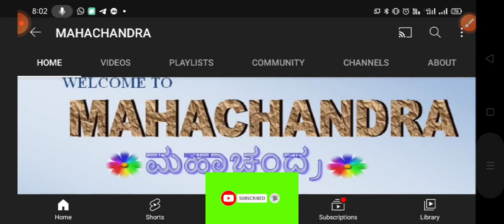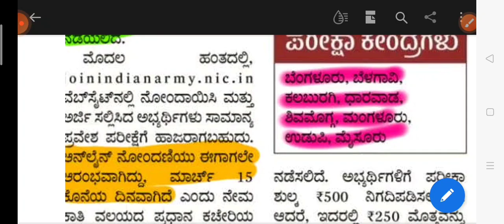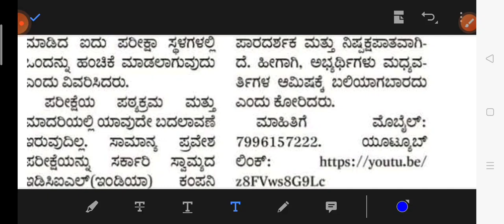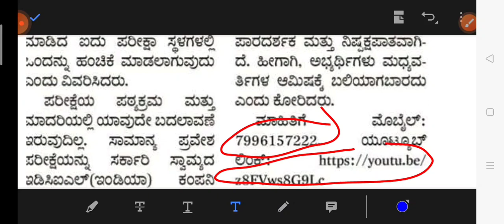ಅಗ್ನಿ ವೀರರ ನೇಮಕಾತಿಯಲ್ಲಿ ಮಹತ್ವದ ಬದಲಾವಣೆ l ತಪ್ಪದೇ ತಿಳಿದುಕೊಳ್ಳಿ l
Important note : This video is only for education purpose.

ಕೃಪೆ : ಪ್ರಜಾವಾಣಿ ನ್ಯೂಸ್ ಮತ್ತು SR WORLD TELEGRAM GROUP